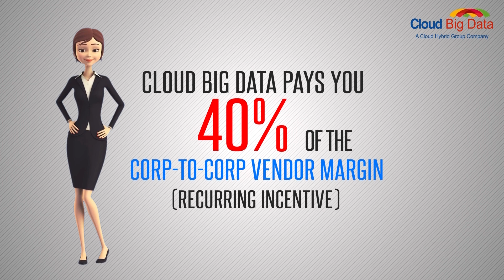5001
WHATS APP PROMOTION